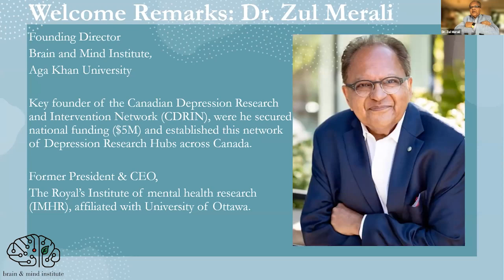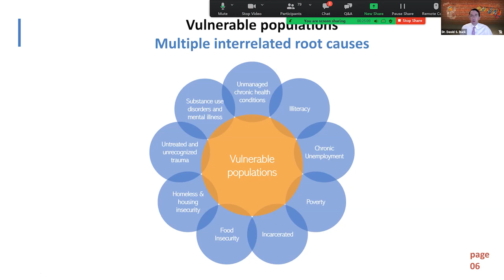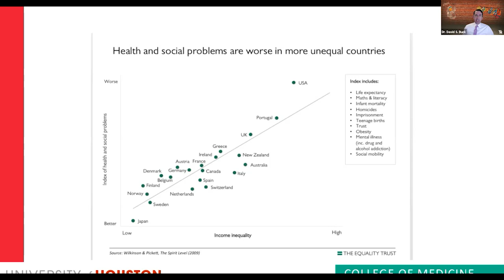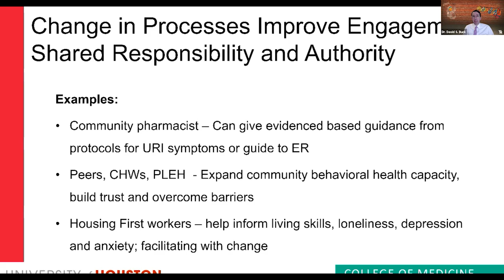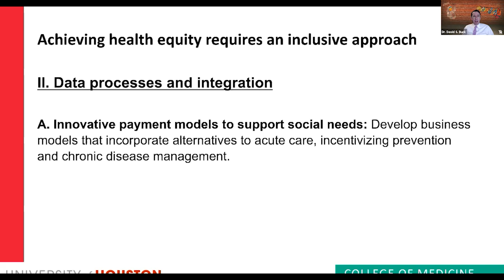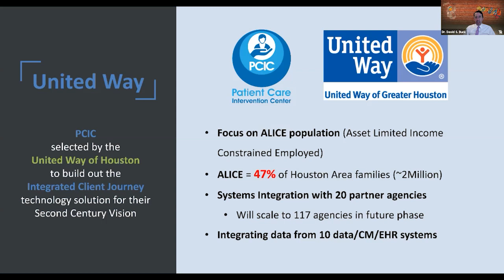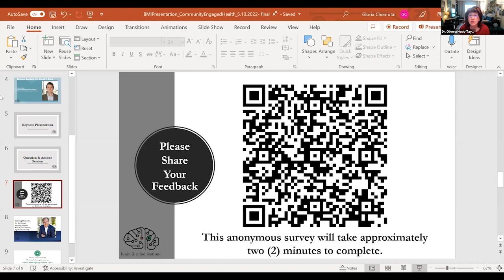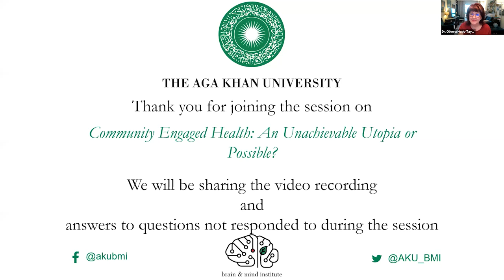Community Engaged Health: An Unachievable Utopia or Possible? | Brain & Mind Institute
00:06: Opening remarks: Dr Zul Merali
04.43: Guest speaker presentation: Dr. David S. Buck
44:49: Q & A session: Moderated by Dr. Olivera Nesic-Taylor